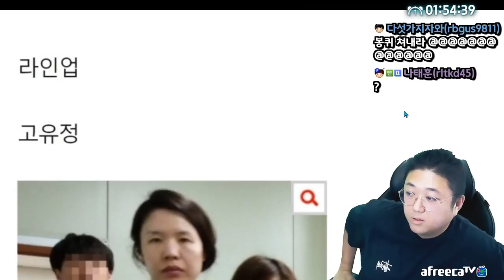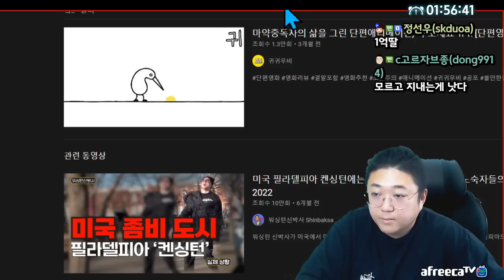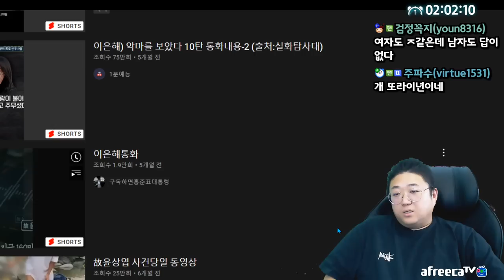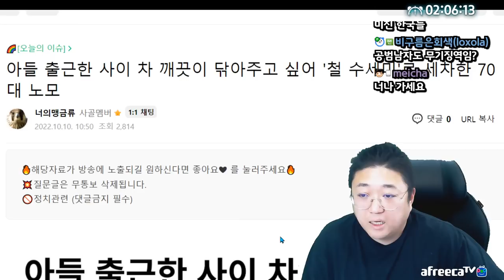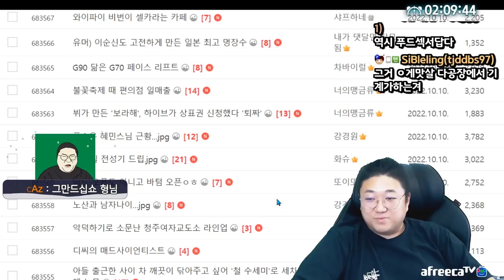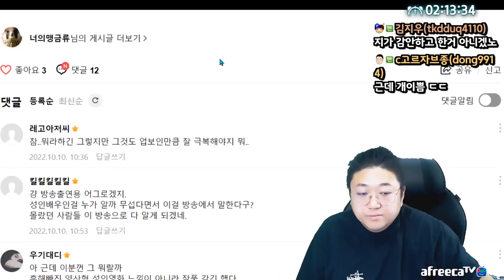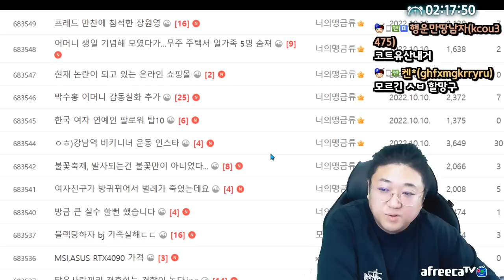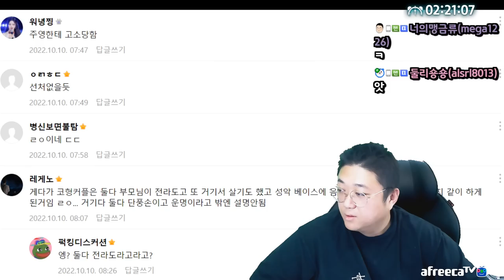악덕하기로 소문난 청주여자교도소 라인업 (22.10.10-5)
[음원출처]